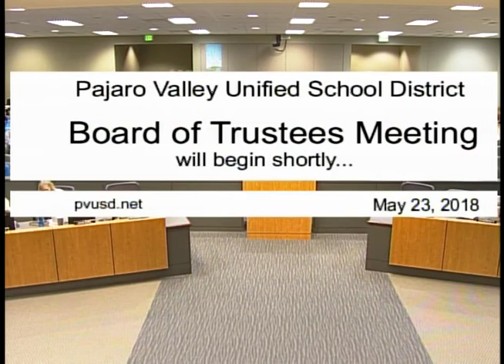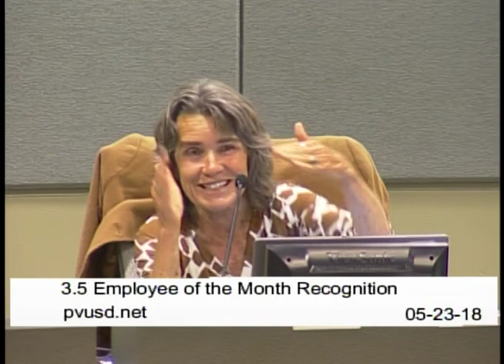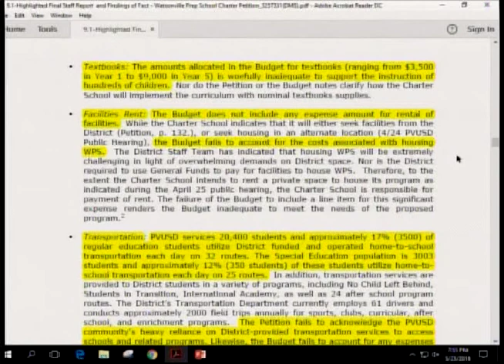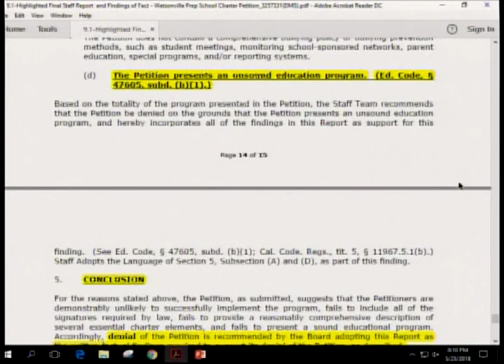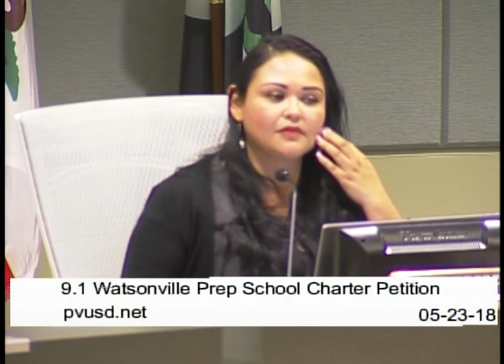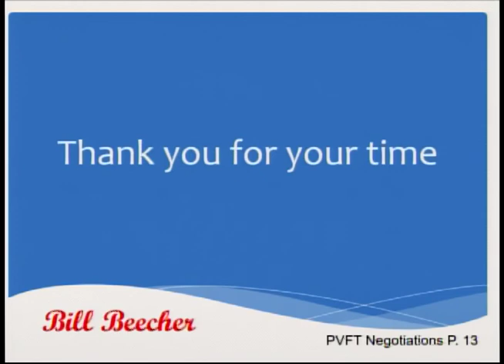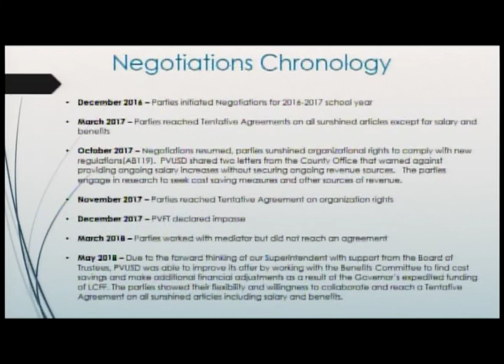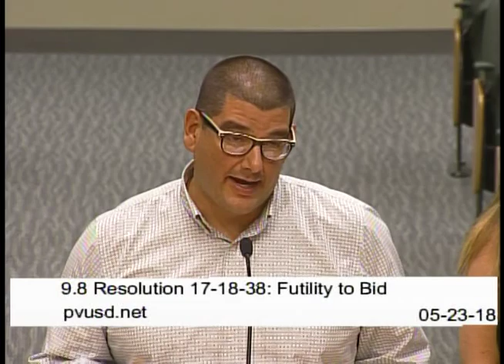Pajaro Valley Unified School District 05/23/18